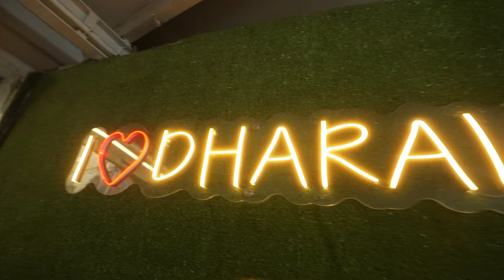An Honest Look into DHARAVI: India's Biggest SLUM in Mumbai 🇮🇳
Join us in Dharavi: India’s biggest slum in Mumbai. 🇮🇳 Dharavi is one of the most densely populated areas in the world, but it’s not just a place of struggle! You’ll find an enormous array of industries—from pottery to rain jackets—that thrive in the narrow lanes of Dharavi, contributing significantly to Mumbai’s economy. In fact, the industry in Dharavi is worth one billion dollars! Our guided tour in Dharavi was impressive, and we highly recommend it to everyone who visits Mumbai! ✨

00:00 An Honest Look into Dharavi: India's Biggest Slum in Mumbai
00:26 Starting our tour in Dharavi
01:11 The crazy industry in Dharavi Mumbai
03:33 The best shop in Dharavi for all your India souvenirs
04:50 The Dharavi residential area
06:45 Our honest review of the Dharavi tour in Mumbai, India

Adi is an online videography teacher. Ready to learn how to create amazing videos yourself?

• Video camera
• Photo camera
• Backpack Myra
• Little backpack

We hope you enjoy our videos! Please leave any tips, ideas, or questions in the comments below. 😙

Adi & Myra